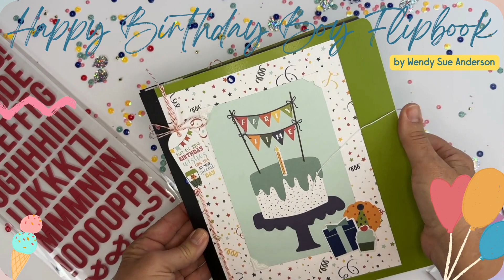Happy Birthday Boy Flipbook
Wendy Sue Anderson has created the perfect project!  This flipbook will help you reminisce and document any birthday!  Years go by quickly make sure you have your little one's big day documented.  Or be the hero and gift a complete project to a busy mom!  Should I give you my address 😉